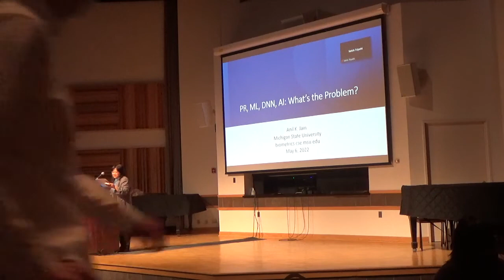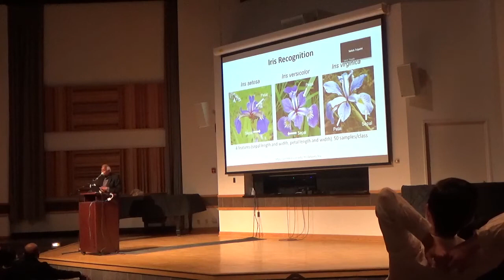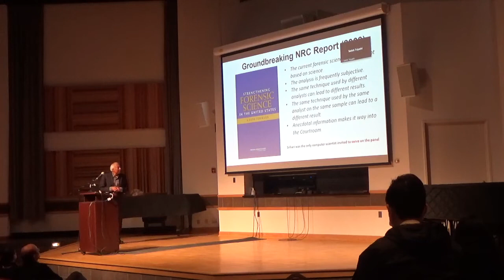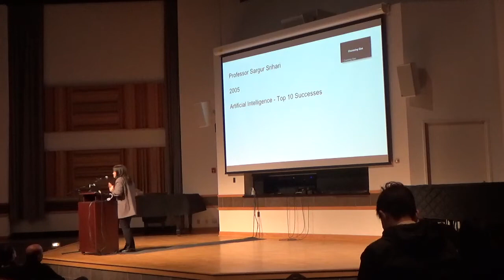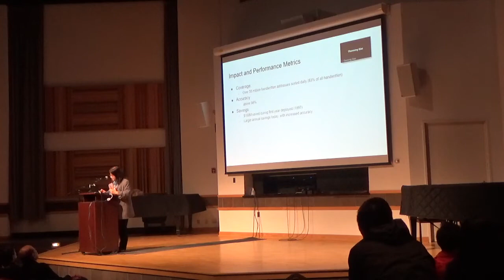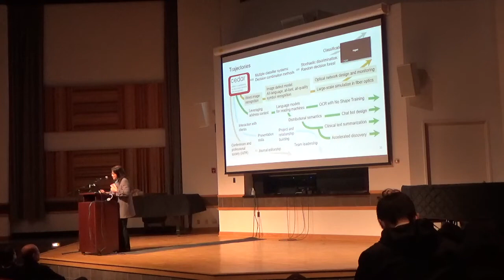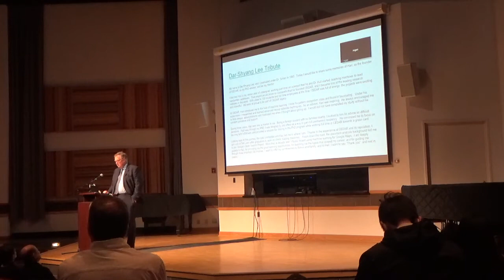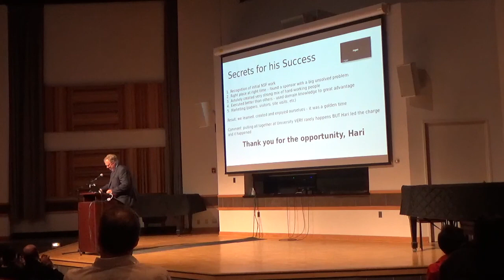Symposium in Honor of Sargur Srihari - Part I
The Department of Computer Science and Engineering held a Symposium in Honor of Dr. Sargur Srihari on May 6, 2022 at the University at Buffalo North Campus.

The symposium focused on Hari's professional accomplishments and included a series of talks and a panel discussion from faculty colleagues, former students, and distinguished guests.

0:00 - Welcome - Satish Tripathi, UB President, Kemper Lewis, Dean, SEAS
8:45 - Professor Srihari's Research, Teaching, and Contributions - Bharat Jayaraman, CSE Professor Emeritus and former Chair
25:15 - Invited Talk - Anil Jain, University Distinguished Professor, Michigan State University
52:45 - CEDAR Alumni from the Early 1990's - Tin Kam Ho, Geetha Srikantan, Rick Fenrich